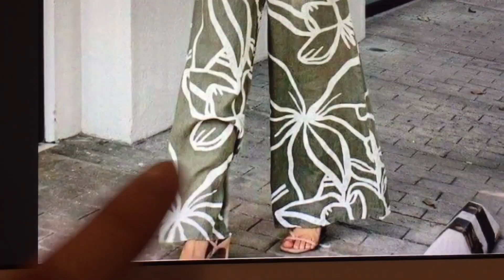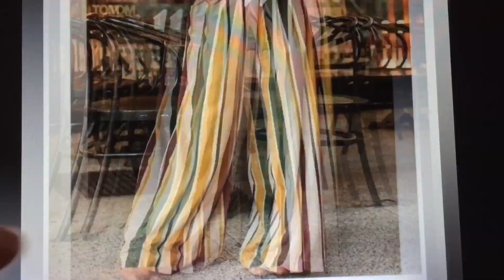Combinaciones con pantalones estampados 👖 hermosos Outfits 😍 para vestir y combinar bonito 🤩